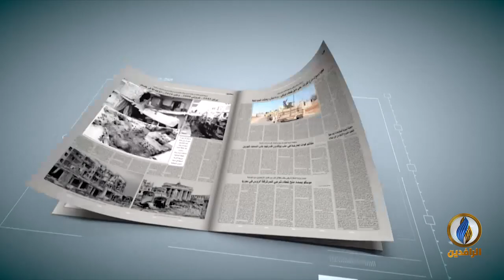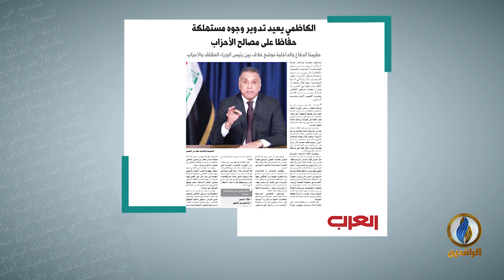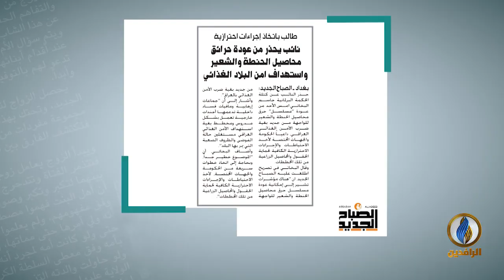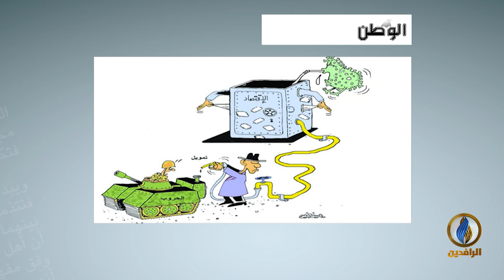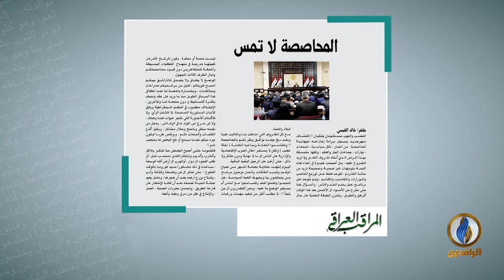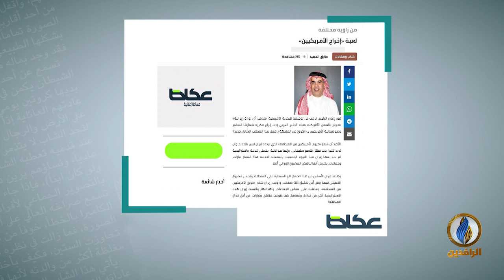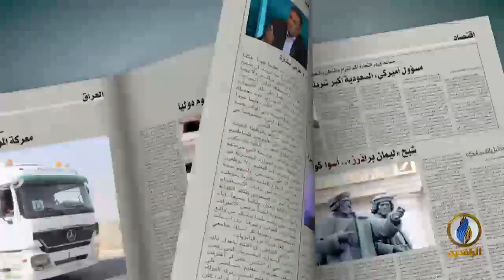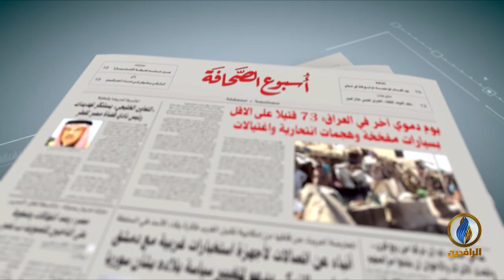أسبوع_الصحافة | ح 231 - ضيف الحلقة - أديب العاني - عضو الاتحاد الدولي للصحافة